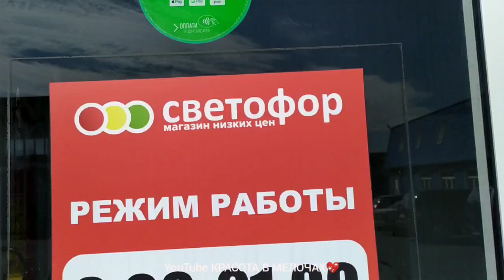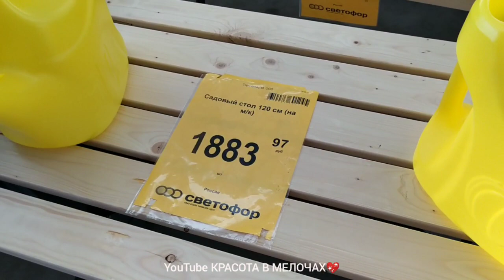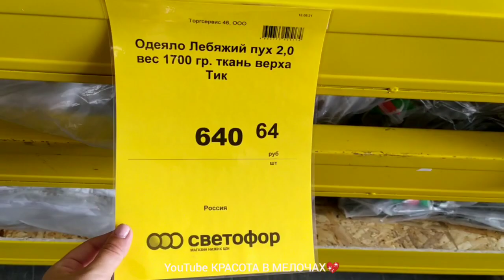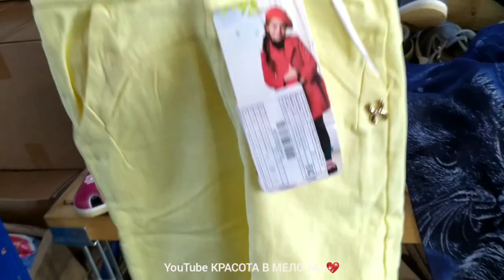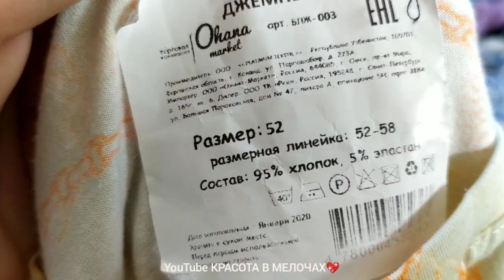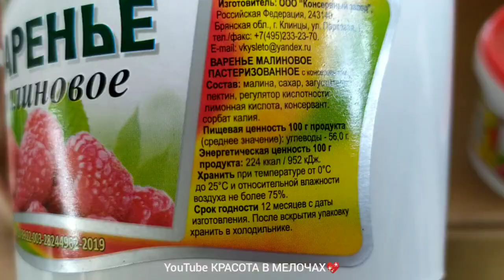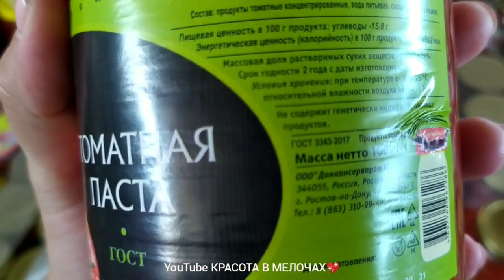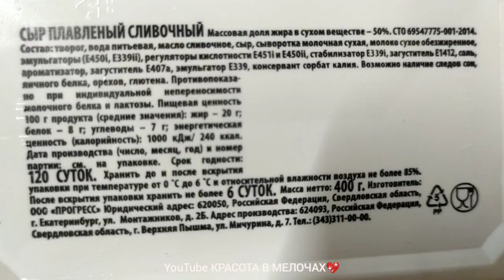🚦Магазин СВЕТОФОР 🚦Сегодня В УДАРЕ!😱ГОРЯЧИЕ НОВИНКИ июля!🔥Только НИЗКИЕ ЦЕНЫ НА ВСЁ!💣Обзор товаров!👍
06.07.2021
Курск, Карла Маркса, 77